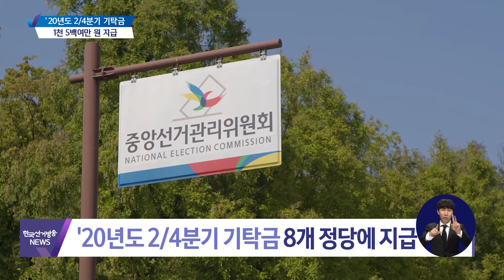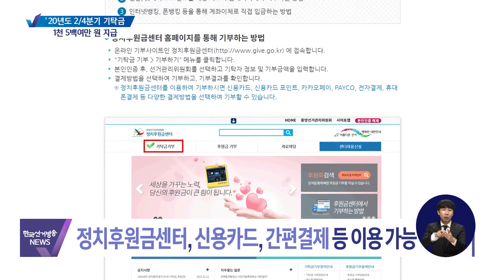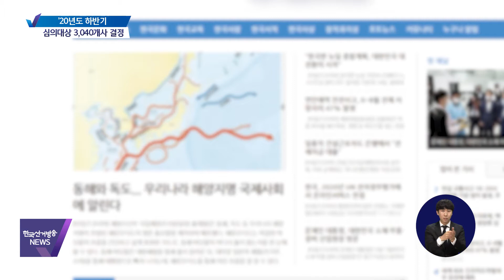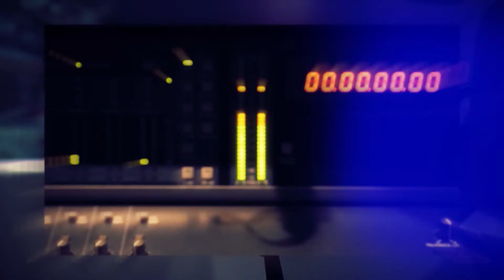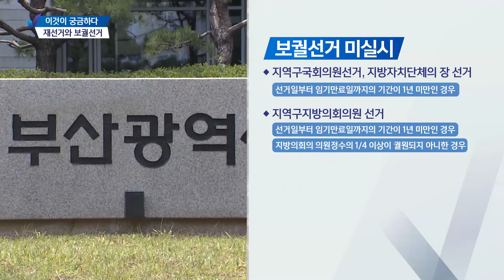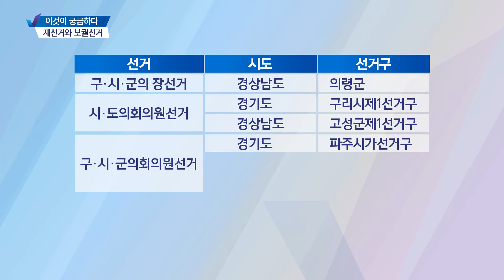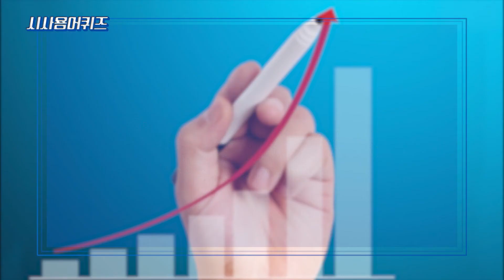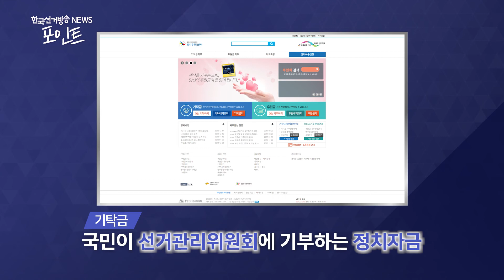제167회 한국선거방송 뉴스(2020년 7월 17일)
리포트 1. 중앙선거관리위원회는 지난 6월 중남미 10개국을 대상으로 ‘코로나19’ 대응 대한민국 선거관리 경험을 공유하는 웹 세미나를 세계선거기관협의회와 공동개최한 바 있습니다.
지난 16일에는 총선을 앞두고 있는 키르기즈 공화국 중앙선관위 관계자에게 ‘코로나19’ 대응 선거방역 경험을 공유하는 웹 세미나에 대한민국 중앙선거관리위원회가 참여했는데요. 관련 내용 자세히 전해드립니다.
리포트 2. 국민이 선거관리위원회에 기탁하는 정치자금을 기탁금이라고 합니다. 이 기탁금 기부는 국민 누구나 참여할 수 있는데요.
중앙선거관리위원회가 2020년도 2/4분기 기탁금 모금액을 8개 정당에 지급했습니다. 자세한 지급내역을 알려드립니다.
리포트 3. 독자적이고 지속적으로 기사를 생산하고 발행하는 인터넷신문사업자나 인터넷 멀티미디어 방송사업자 등 인터넷언론사는 인터넷선거보도심의위원회의 심의대상이 됩니다.
최근 중앙선거관리위원회는 2020년도 하반기 심의대상이 되는 인터넷언론사를 결정했는데요. 자세한 내용 알아봅니다.
이것이 궁금하다. 오늘은 재선거와 보궐선거에 대해서 김서영 리포터가 자세히 설명해 드립니다.